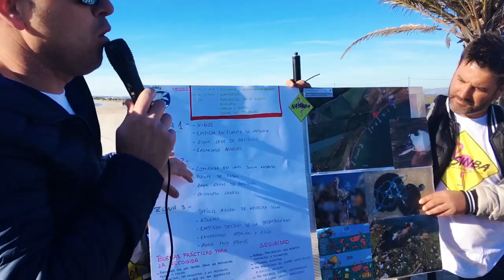Limpiando la playa de la Gola (parte 2)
Nasinba, organización medioambiental dedicada al cuidado, limpieza y conservación de lfauna y flora. Organizo su primera jornada el 21 de Diciembre del 2018, gracias a los voluntarios y a las identidades interesadas por hacer posible esta actividad tan simple y necesarias sea posible. No queremos mas plástico! GRACIAS CHIC@S!